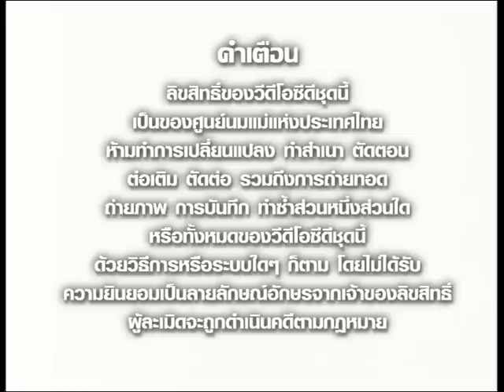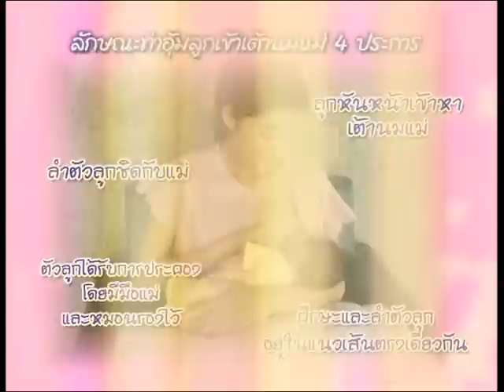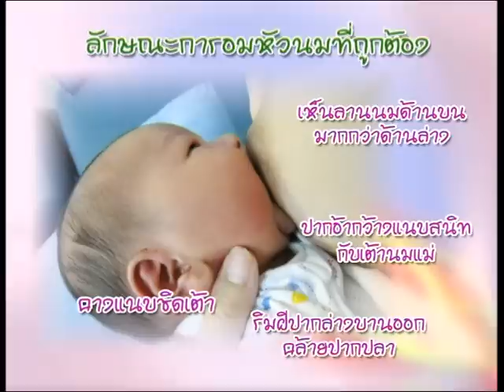การอุ้มลูก.....ดูดนมแม่อย่างถูกวิธี